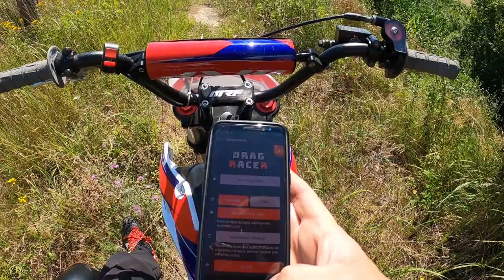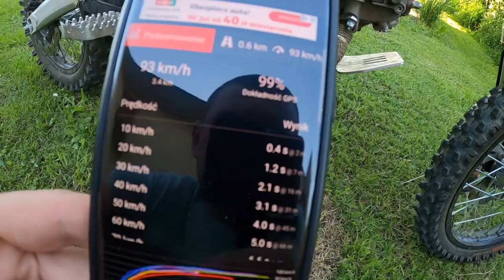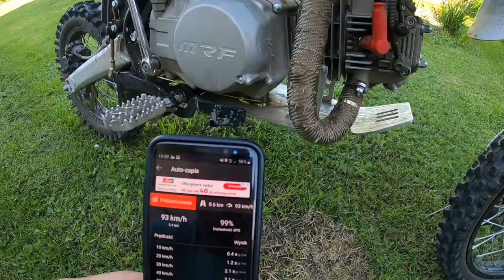pitbike Mrf-140rc-z Ile pójdzie? Prędkość maksymalna V-Max❓❓🙉🙊🏎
Siema dziś przed wami Mrf-140rc-z i Prędkość maksymalna. Nie udało się dokładnie zmierzyć najwyższej prędkości w terenie ale z tego co widziałem to było 87km/h. Myślę że to nie było ostatnie słowo pita 😉. Prawdopodobnie możliwe jest że w terenie można jechać szybciej niż na asfalcie. Pozdrawiam 😉👍💪👋🐝.

Aplikacja której użyłem do pomiarów prędkości  to: Drag Racer

ZESTAW DO NAPRAWY GWINTÓW M6X1.0 SATRA S-X38B